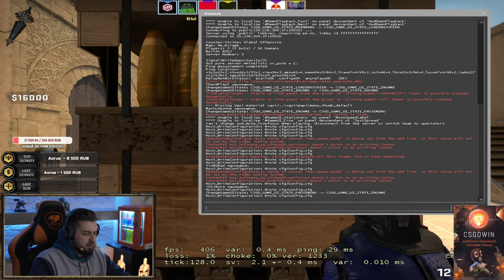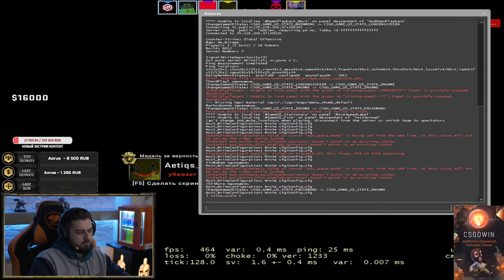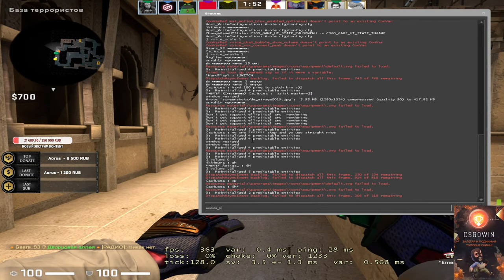ВОЗВРАЩЕНИЕ ГЕРОЯ #1 ► Minecraft Dungeons Прохождение . Максимальная сложность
ВОЗВРАЩЕНИЕ ГЕРОЯ #1 ► Minecraft Dungeons Прохождение . Максимальная сложность#hardgames